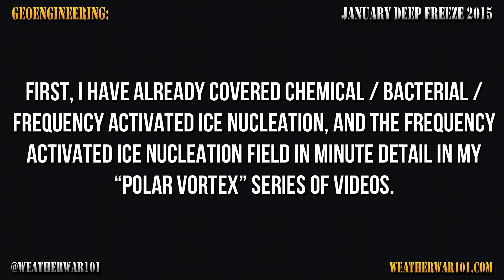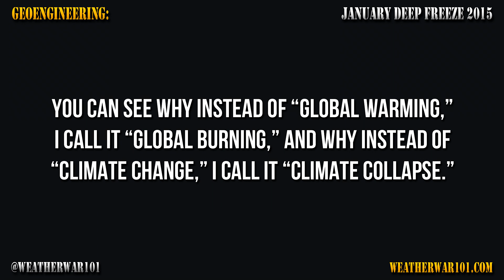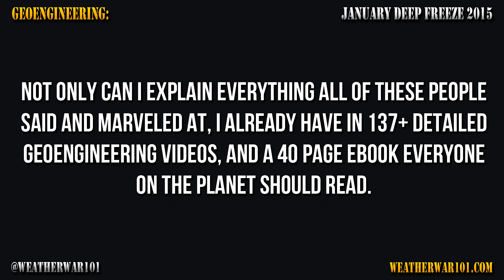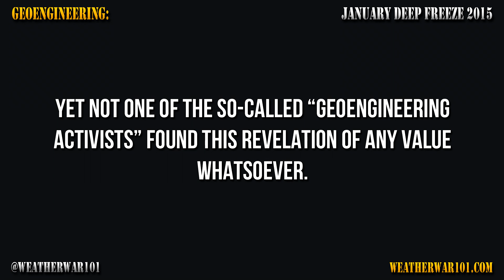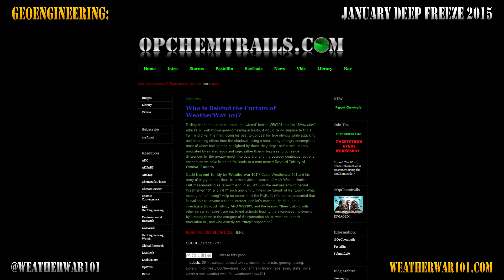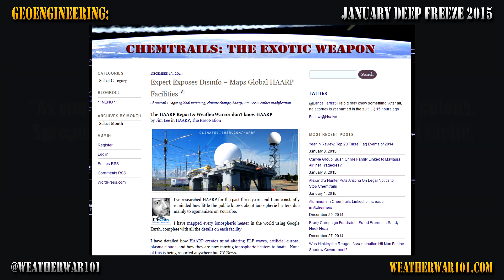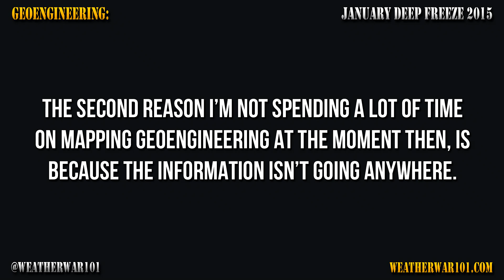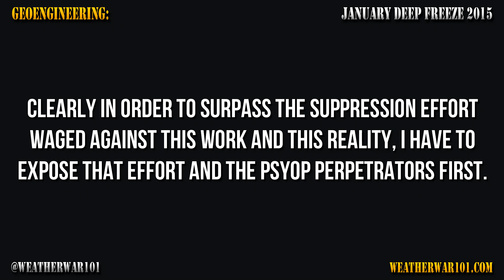Geoengineering: January Deep Freeze 2015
There’s little point in repeating myself (except to remind my viewers that it is not I who is keeping the focus on Psyop Disinformation, Obstruction, and Terrorism), but I would most certainly rather be focused on the planet we all live on than Anonymous Misdirection and Slander. For instance, let’s review all that I covered and proved in December 2014 alone:

- I proved that the Power Plant Water Vapor Gen­er­a­tion /​ Doppler (Nexrad) Radar Grid in Europe is iden­ti­cal and func­tions iden­ti­cally to the Canada /​ U.S. /​ Mex­ico Grid.

- I proved that not only was I cor­rect in my analy­sis of the rea­sons for the Cal­i­for­nia Drought and why the geo­engi­neers couldn’t resolve the prob­lem, I proved that they ulti­mately used exactly the res­o­lu­tion that I detailed — to pro­duce the 12-​year record rain storm, and all of the rain that has sub­se­quently fallen on California.

- I proved that 62,500 Power Plants world­wide with any­where from 2 to 240 Tower / ​WSAC Blower facil­i­ties each, evap­o­rat­ing any­where from 18,000 gal/​min to 700,000 gal/​min add tril­lions of gal­lons of Water Vapor to the atmos­phere and God knows how much heat, and have for the last 50 years.

- I proved (using a 1971 study at Zion Nuclear Power Plant) that the real­ity and impact of cool­ing tow­ers on the weather that I illus­trate in every one of my detailed geo­engi­neer­ing videos, has been well known in the sci­en­tific com­mu­nity for 50 years as well.

- I proved, that Dane Wig­ing­ton has and con­tin­ues to out­right lie about this real­ity, slan­der me and my work in order to sup­press the real­ity I expose, and prop­a­gate known and obvi­ous Anony­mous Char­ac­ter Assas­si­na­tion Oper­a­tions against me (aka. OpTo­hidy), as opposed to prop­a­gat­ing my 137 detailed geo­engi­neer­ing vides and eBook NO NAT­URAL WEATHER, that anyone in the world (includ­ing and espe­cially his ‘fol­low­ers’) can learn the real­ity of global geo­engi­neer­ing from.

Dane Wigington (et al) and the organized group literally masquerading (in Guy Fawkes) as “geoengineering activists,” who dominate and control a global communications network (rooted in a Manufactured Social Media Population comprised of thousands of Fake Sock Accounts) and who propagate information of virtually every topic imaginable - didn’t care about or acknowledge one single bit of this reality I presented. Most (if not all) of my Twitter followers are Anonymous Socks, and as has been the case for the last five years - not a single truth I have revealed about 100 years of geoengineered planet was considered worthy of a single RT (much less a mass propagation campaign like they run daily). This coming from the Anonymous Shadow Operation Group that constantly proclaims itself the ‘new purveyors of truth and reality,’ and that they are now “the police.”

(Full message continued in Post Comment)

Please support this continuing independent work.